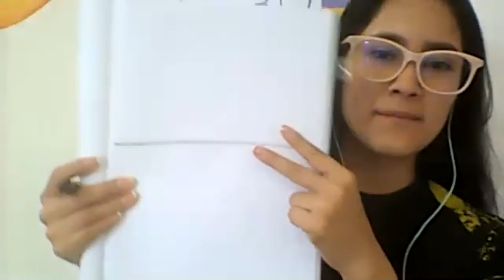Repasemos los numeros kinder